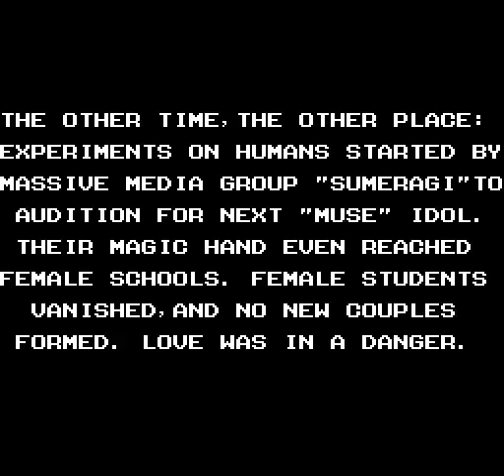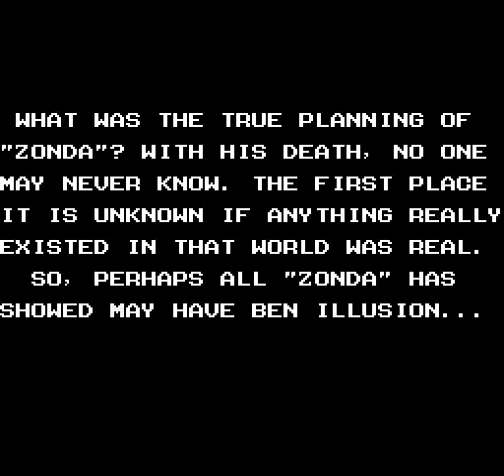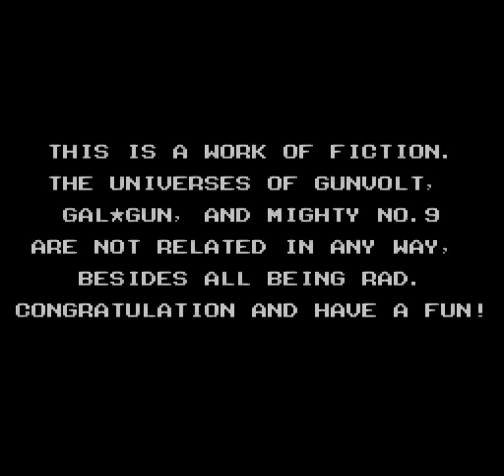Mighty Gunvolt - Gunvolt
Playing through with Gunvolt.